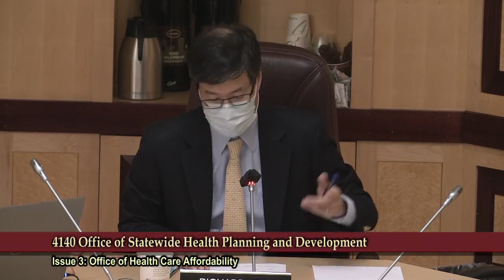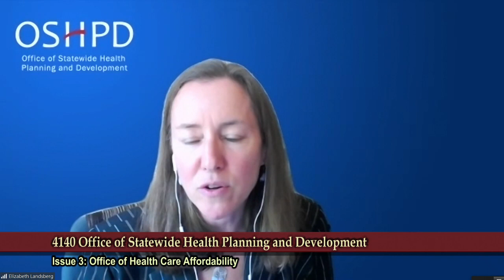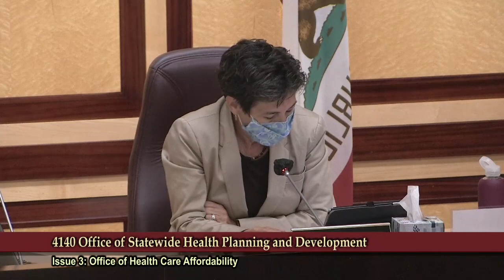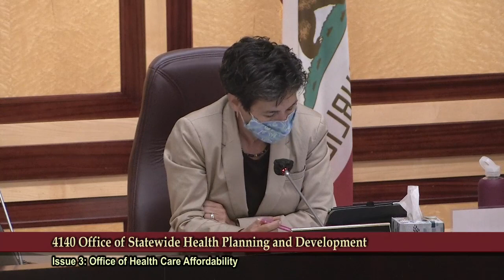OSHPD office of affordability BFR 3 5 4 21